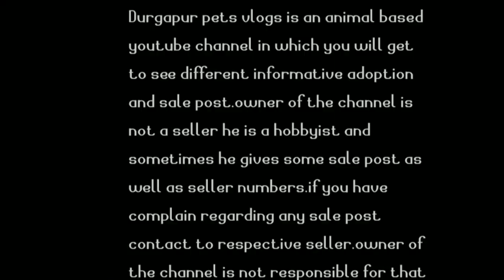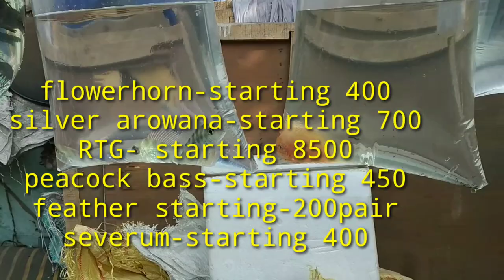GALIFF STREET VISIT 24TH JANUARY,2021||galiff street fish market price list 2021||galiff street dogs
Hey guys this video is made on the total your of galiff street and the fish prices in galiff. so guys if I have missed any fish price do let me know in comment i will definitely tell you prices. here I have also showed the 2rs goldfish which you will not find at local store...there are many sellers who sells some fishes at 1rs also. so if possible visit galiff street once.

guys in galiff street the fish price starts from 1 rupees to 10k rupees depend upon fishes...

here I have also explained how to buy fishes,from which seller,what can be the average price of fishes in galiff street and here I also covered the dog and bird section little bit.

Details about galiff street:~
GALIFF STREET IS A PET LOVER PARADISE WHICH IS THE BIGGEST PET MARKET IN KOLKATA AND NUMBER 1 PET MARKET IN INDIA HERE YOU CAN FIND ALL TUPES OF FISHES,EXOTIC BIRDS,FOREIGN DOG BREEDS,BIRDS FOODS AND ACCESSORIES,FISH FOOD AND ACCESSORIES,DOGS FOOD AND ACCESSORIES.THE GALIFF STREET MARKET IS LOCATED NEAR SHYAMBAZAR 5 MORE CROSSING.

Topics covered:~
galiff street
galiff street 24th january 2021 visit
galiff street exotic bird market
galiff street fish price in 2021
1rs guppy in galiff street
2rs goldfish at galiff street
galiff street full tour
galiff street fish market tour 2021
best fish markets in galiff street
galiff street full market vlog